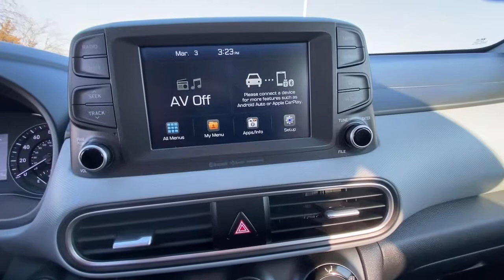2018 Hyundai Kona Stamford, Greenwich, Norwalk, Darien, Fairfield, CT H16031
WHITE Used 2018 Hyundai Kona available in Stamford, Connecticut at Stamford Hyundai. Servicing the Greenwich, Norwalk, Darien, Fairfield, CT area.
2018 Hyundai Kona SEL 2.0L Auto AWD - Stock#: H16031 - VIN#: KM8K2CAAXJU074642

Stamford Hyundai
85 Magee Ave

CARFAX 1-Owner, GREAT MILES 22,456! EPA 30 MPG Hwy/25 MPG City! Heated Seats, Apple CarPlay, Keyless Start, Blind Spot Monitor, Cross-Traffic Alert, Smart Device Integration, Back-Up Camera, All Wheel Drive, Alloy Wheels SEE MORE!br /br /KEY FEATURES INCLUDEbr /All Wheel Drive, Heated Driver Seat, Back-Up Camera, Satellite Radio, iPod/MP3 Input, Bluetooth, Aluminum Wheels, Keyless Start, Apple CarPlay, Blind Spot Monitor, Smart Device Integration, Cross-Traffic Alert, Brake Actuated Limited Slip Differential, Heated Seats. Rear Spoiler, MP3 Player, Keyless Entry, Privacy Glass, Steering Wheel Controls. br /br /BUY WITH CONFIDENCEbr /CARFAX 1-Owner br /br /WHY BUY FROM USbr /Stamford Hyundai is a digital, interactive dealership that is the Hyundai Eastern Region #1 service satisfaction Hyundai Dealer in the district two years running. We believe in transparency for our clients and feel that when our customers are educated about their purchase from availability, total brand value and finance options it is easy to say Yes to Hyundai. Combine this with our exceptional customer service and convenient online purchase process; it is easy to say Yes to Stamford Hyundai! br /br / Fuel economy calculations based on original manufacturer data for trim engine configuration. Please confirm the accuracy of the included equipment by calling us prior to purchase. br /